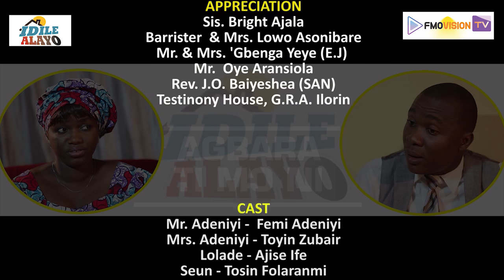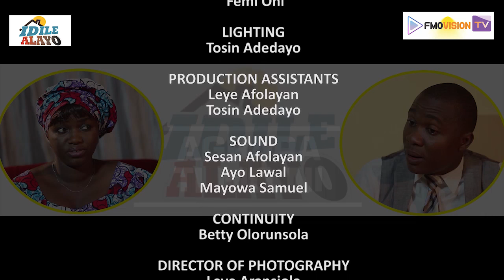Valentine Special | My Might {Agbara ti moni} Idile Alayo Episode 19 | Latest Yoruba Nigerian Movie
My Might {Agbara ti mo ni} Premieres on the Valentine day as a special episode to our viewers.
📚  3 RECOMMENDED RESOURCES 👇
The #1 Secret For Manifesting Wealth, Happiness, Love & Success...

The basics of online trading: HOW MONEY MAKES MONEY

The Most "Complete, In The Trenches" Live Training to Make $4,000 Commissions Online Without Prior Experience

This Episode of Idile Alayo reveals what true love is all about. The unconditional Love God expects between couples.

Please share this goodnews with friends and check out other episodes on this channel (fmovision tv).

You can watch Nigeria gospel full movies either Yoruba or in English. There are edifying gospel music and latest nigeria movies and films.
Check out mount zion films, Ogongo tv and Evom films channel for more edifying content